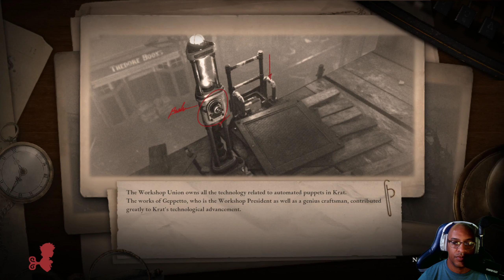Lies of P (DEMO) | Souls like Action RPG| First LOOK!!!